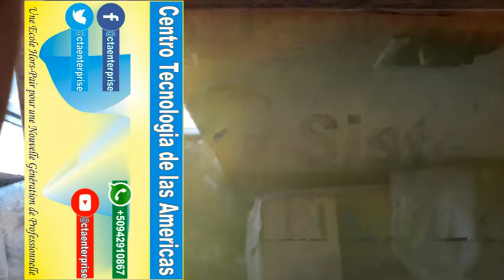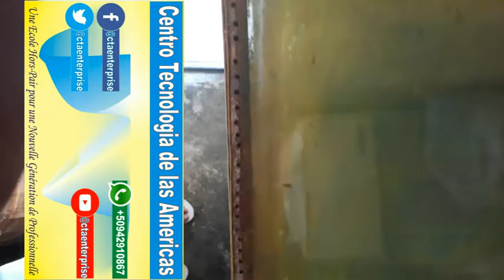Cours de Serigraphie La securisation de l'ecran avant l'impression Chapitre 2 Lecon 7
La sécurisation de l’écran avant l'impression